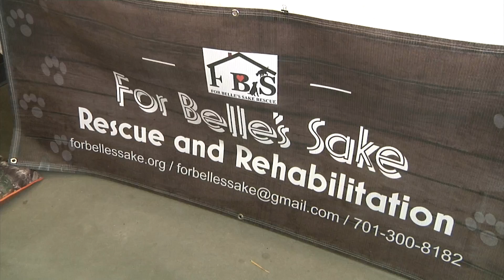Surrender pets and strays this Saturday in Minot